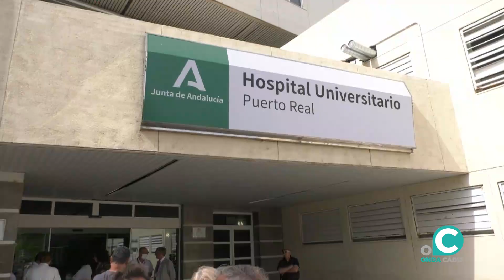La Junta llama a los sindicatos para trabajar juntos por una atención sanitaria de calidad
El Plan de Verano, dado a conocer este martes, aportará cerca de 6.200 contrataciones en hospitales y centros de salud de la provincia.